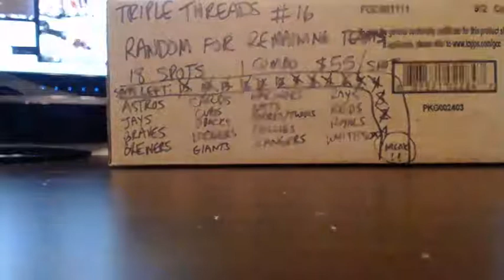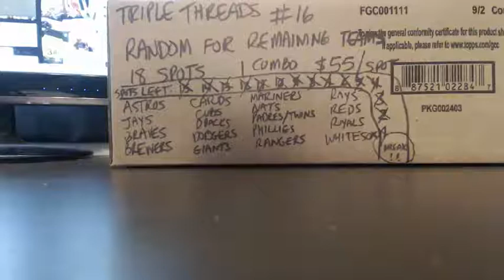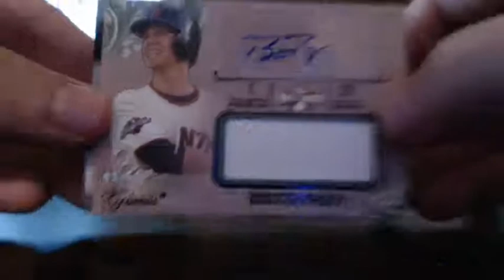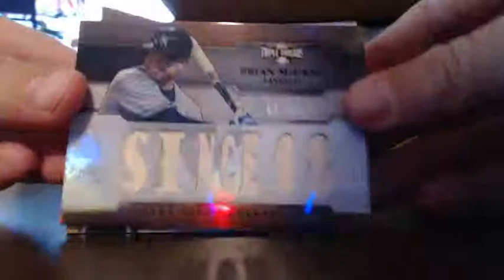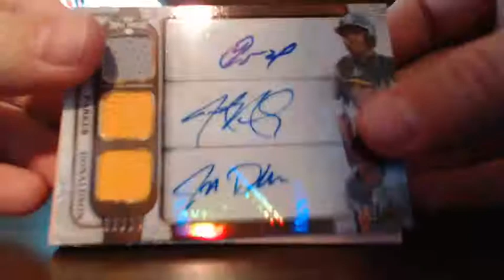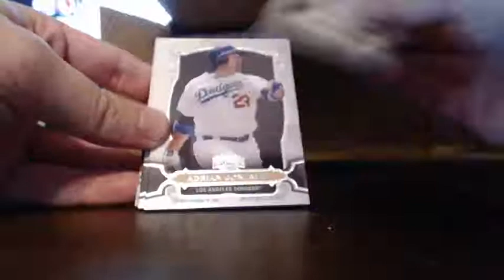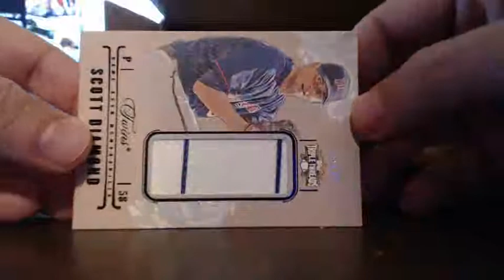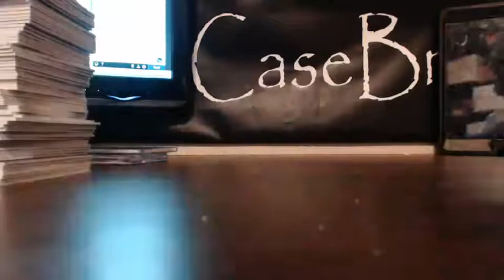Topps Triple Threads 16 SICK Fernandomania 1/1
Topps Triple Threads 16 SICK Fernandomania 1/1. Make sure to check out the video and join in a break